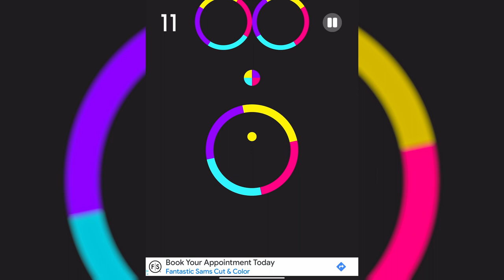UPDATED: Color Switch Classic Easy Levels 01-76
"Obstacles don’t have to stop you. If you run into a wall, don’t turn around and give up. Figure out how to climb it, go through it, or work around it." - Michael Jordan

Classic Easy completed without using a single continue. If you are stuck on a level this is your key to unlock the secret of the next obstacle or see how close you are to the finish line.

Music: Classic Mode by the creator of Color Switch David Reichelt

Easy Start 0:00
Tutorial 0:21
Level 1 0:32
Level 2 0:42
Level 3 0:57
Level 4 1:10
Level 5 1:15
Level 6  1:23
Level 7  1:37
Level 8 1:56
Level 9 2:04
Level 10 2:12
Level 11 2:26
Level 12 2:45
Level 13 2:57
Level 14 3:08
Level 15 3:24
Level 16 3:40
Level 17 3:55
Level 18 4:03
Level 19 4:18
Level 20 4:52
Level 21 5:13
Level 22 5:19
Level 23 5:35
Level 24 5:55
Level 25 6:17
Level 26 6:50
Level 27 7:22
Level 28 7:44
Level 29 8:05
Level 30 8:33
Level 31 9:14
Level 32 9:49
Level 33 10:25
Level 34 10:55
Level 35 11:22
Level 36 11:53
Level 37 12:29
Level 38 12:58
Level 39 13:27
Level 40 13:45
Level 41 14:11
Level 42 14:39
Level 43 15:27
Level 44 15:55
Level 45 16:32
Level 46 17:14
Level 47 17:49
Level 48 18:14
Level 49 18:40
Level 50 19:12
Level 51 19:38
Level 52 20:10
Level 53 20:48
Level 54 21:18
Level 55 21:48
Level 56 22:31
Level 57 22:57
Level 58 23:05
Level 59 23:18
Level 60 22:36
Level 61 23:56
Level 62 24:16
Level 63 24:37
Level 64 24:59
Level 65 25:24
Level 66 25:51
Level 67 26:17
Level 68 26:48
Level 69 27:12
Level 70 27:43
Level 71 28:15
Level 72 28:45
Level 73 29:21
Level 74 30:01
Level 75 30:33
Level 76 31:24
Easy Complete 32:03